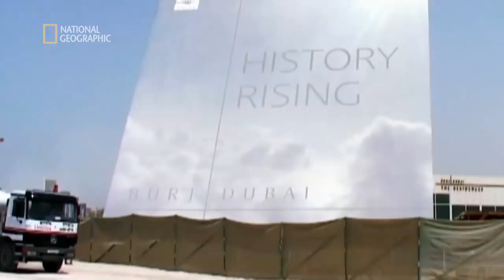Tak przebiegała budowa najwyższego budynku świata [Superkonstrukcje]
Jakie ciekawostki inżynieryjne można znaleźć w najbardziej spektakularnych dziełach ludzkich rąk? Co wyjątkowego kryje w sobie największy samolot świata, największy otwierany dach w kształcie kopuły, najwyższy drapacz chmur i największy pozaziemski obiekt, w którym da się mieszkać? Przy pomocy doskonałych animacji komputerowych i światowej klasy ekspertów odsłaniamy sekrety imponujących konstrukcji.  Zobaczymy, w jaki sposób nietuzinkowe pomysły zmieniły się w rzeczywistość.

E04